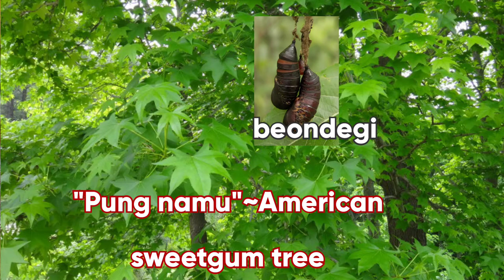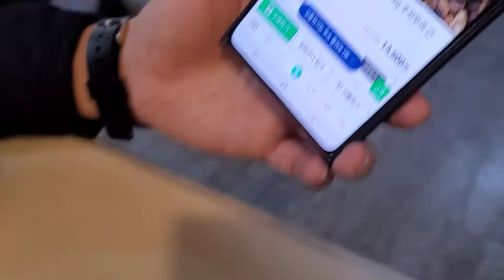KOREAN TRADITIONAL INSECT DISH SILKWORM~BEONDEGI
my husband favorite snacks/gives power and energy to him😄